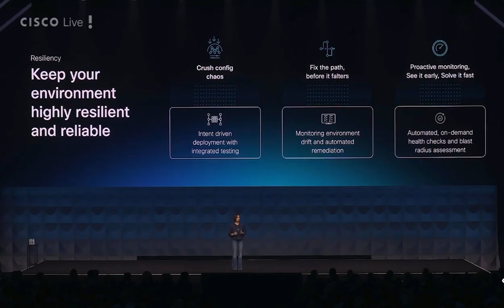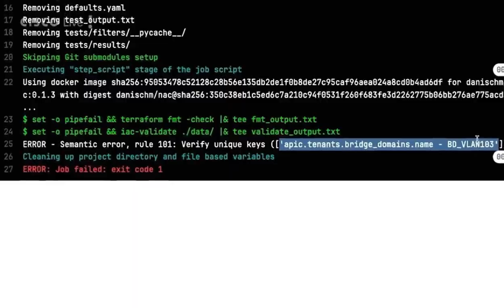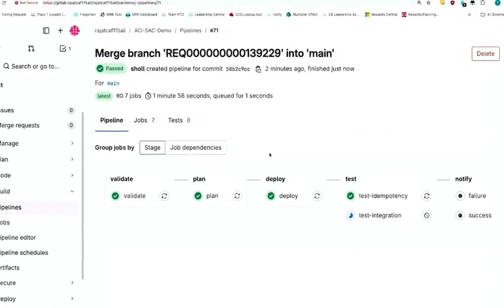Liz Centoni at Cisco Live US 2025 Keynote: Demo of Services as Code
Services as Code demo during Cisco Live US 2025 Keynote